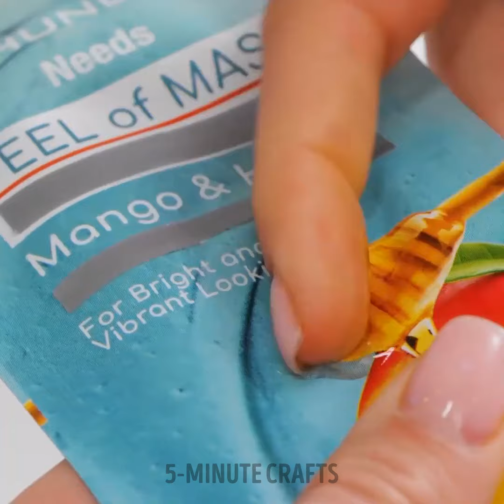Toilet Paper Hacks: Smart Ideas to Unlock Your Creativity